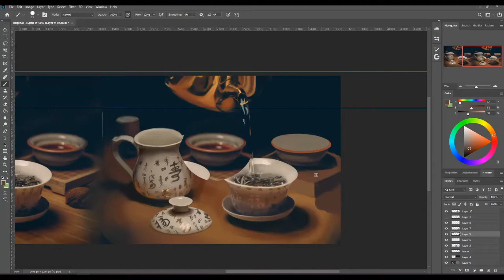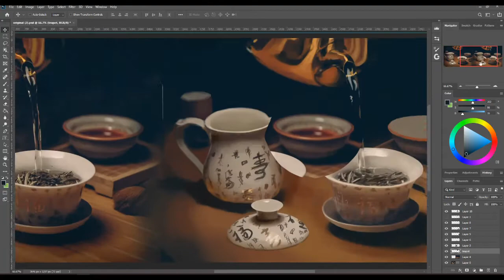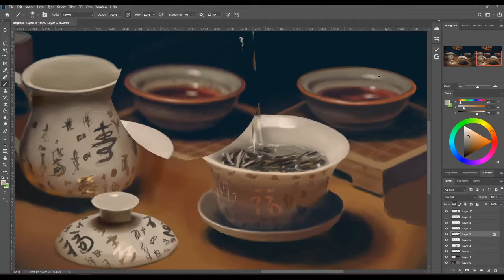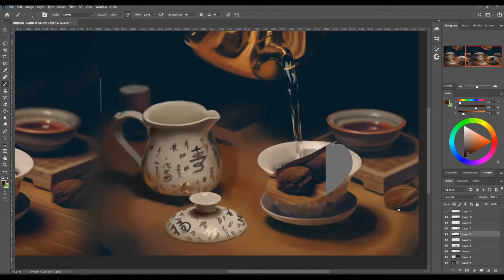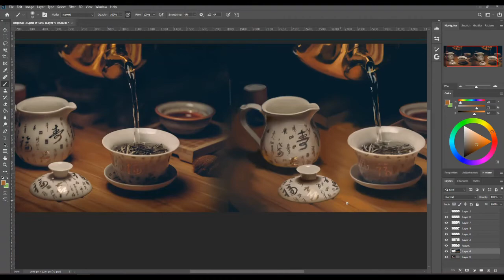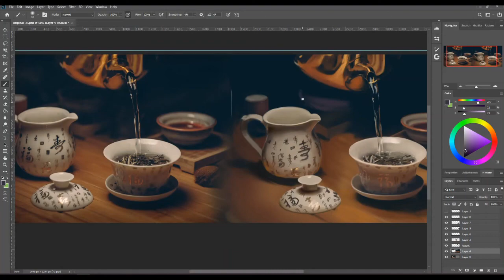Digital Art Journal - Following a Udemy Course #2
Hi guys, I'm new to digital art so I'm following a Udemy course to see if it will help me develop my skills.

Follow this journal to see my progress!

I'm also doing a course by Marc Brunet - Art School along side this one.